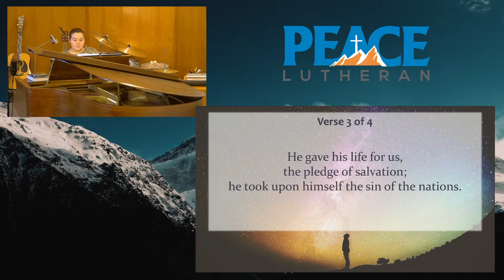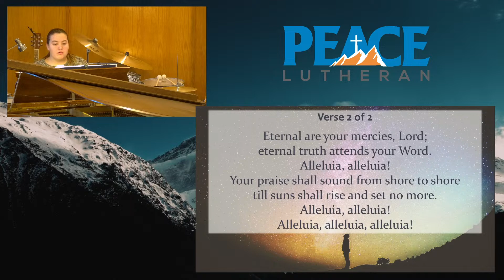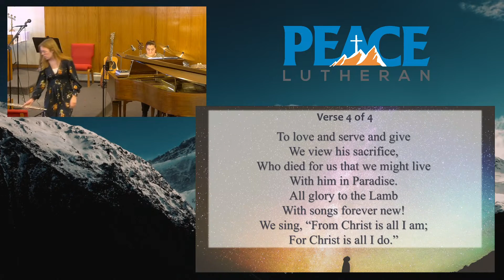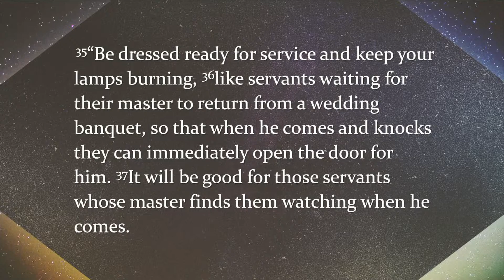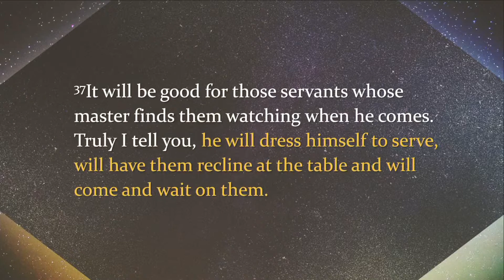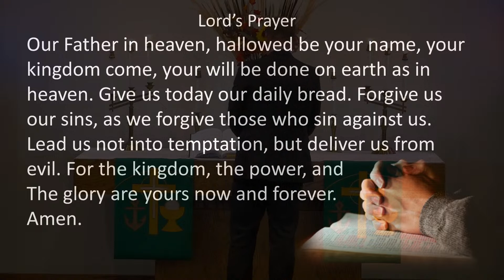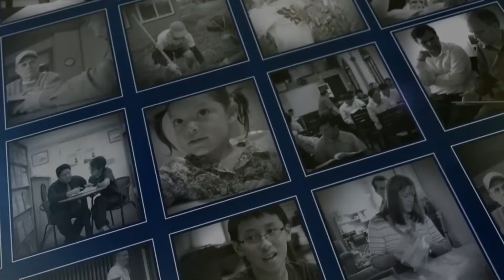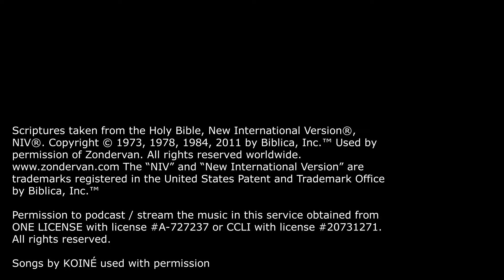Full Service 11-13-2022: Be dressed; be blessed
Permission to podcast / stream the music in this service obtained from ONE LICENSE with license A-727237 or CCLI with license #20731271.